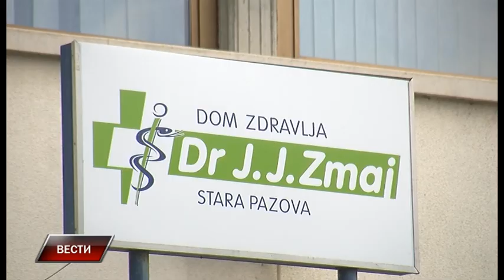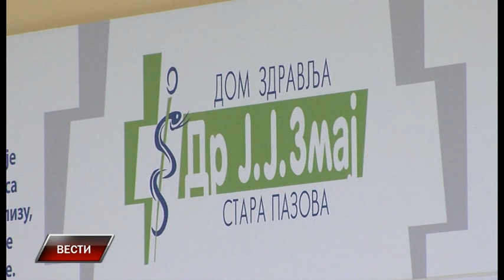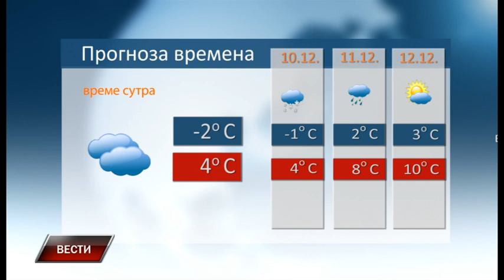Vesti 8 12 2023